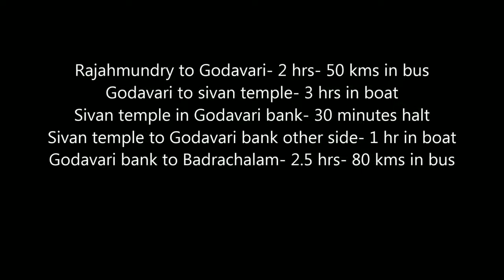Godavari boat ride to Bhadrachalam frm Rajahmundry | with Subtitle | MrRaaja Show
In this video, I will guide you on how to reach Bhadrachalam via Godavari boat ride from Rajahmundry.